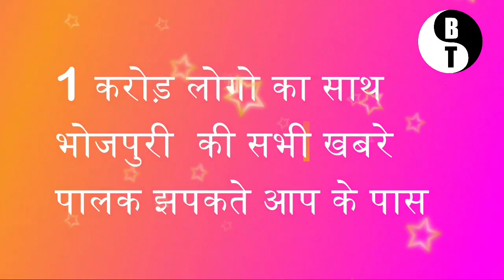देखे पूरी वीडियो - ज्योति सिंह ने कैसे मनाया Mothers day ??? Bhojpuri Special Khabar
ज्योति सिंह ने कैसे मनाया Mothers day - Bhojpuri Special Khabar
Thanks and Credit - jyoti singh ji